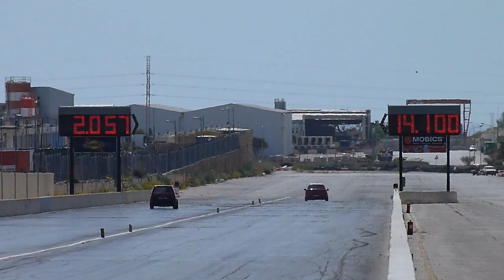May 2015 QTM Day 2 Run 05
2nd May 2015 - Day 2 "Qualifying and Dial In's" of the 2nd Quarter Mile Event for 2014, Hosted by the MDRA at Hal Far Raceway.